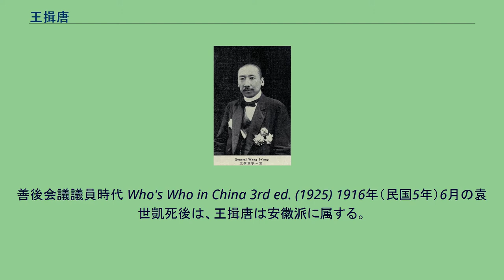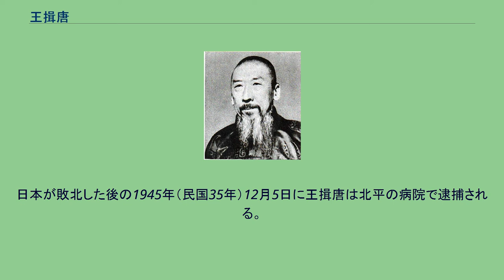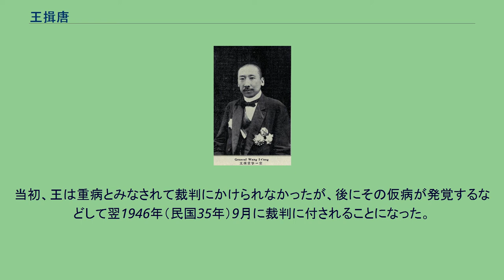王揖唐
共和党_(中華民国)_の人物
王 揖唐（おう ゆうとう）は、清末民初の政治家・軍人。
安徽派の政治家として安福倶楽部を指導する。
後に中華民国臨時政府、南京国民政府（汪兆銘政権）に参加した。
旧名は志洋。
字は慎吾、什公。
後に、名を賡、字を一堂と改めたが、号の揖唐で知られる。
筆名は逸唐。
1904年（光緒30年）、甲辰科進士となったが、自ら望んで軍事を学ぶことを清朝に願い出て、同年9月に日本へ留学した。
東京振武学校を経て、金沢砲兵第9連隊で実習に臨んだ。
しかし軍人生活に適応できず、法政大学での学習に転じた。
1907年（光緒33年）に帰国した。
以後、兵部主事、東三省総督署軍事参議、吉林陸軍第1協統統領、吉林督練処参議を歴任した。
1909年（宣統元年）から、ロシアとアメリカへ外遊し、軍事等の視察を行った。
中華民国成立後、王揖唐は袁世凱の下で総統府秘書、参議、顧問などをつとめた。
また、政党活動にも参加し、民社、共和促進会、統一党の3党を経て、黎元洪が理事長をつとめる共和党で幹事となった。
1913年（民国2年）、チベット選出の第1期国会参議院議員となる。
5月、共和党、民主党、統一党の3党合併により進歩党が成立すると、王は理事をつとめた。
その後も袁を支持する路線をとり続け、約法会議議員として中華民国約法制定に参与する。
参政院参政、吉林巡按使、内務総長を歴任した。
また、フランスやドイツへ外遊して陸軍の組織の視察も行い、袁が皇帝即位を目論んだ際には『国華報』という新聞を創刊してこれを支援する言論を張った。
善後会議議員時代 Who's Who in China 3rd ed. (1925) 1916年（民国5年）6月の袁世凱死後は、王揖唐は安徽派に属する。
翌年11月に段祺瑞が臨時参議院を組織すると、王揖唐が議長に就任した。
1918年（民国7年）3月8日、王は徐樹錚とともに安福倶楽部を設立し、安徽派のための様々な政治活動に従事した。
同年8月2日、王揖唐は衆議院議長に就任して、以後、「安福国会」と称される国会運営を主導した。
9月には大総統に徐世昌を選出している。
このほか、南方政府との和平交渉では首席代表を務め、私立民国大学や中華大学の校長にもなった。
しかし、1920年（民国9年）7月の安直戦争で直隷派に安徽派が敗北すると、同年8月3日に安福倶楽部と安福国会は徐の命令により解散させられた。
王も指名手配されたため、日本へ亡命して、しばらくは著述活動に専念した。
1924年（民国13年）10月の北京政変（首都革命）を経て段祺瑞が臨時執政として復権する。
王揖唐もこれに参加し、11月には安徽省長兼督弁軍務善後事宜に就任した。
1925年（民国14年）2月、善後会議議員となる。
中国国民党の北伐に際しては、王は北方各派に与してこれに抵抗しようとした。
しかし1928年（民国17年）の北伐完了と共に王は指名手配されたため、天津の日本租界に逃げ込み、再び著述活動に励んだ。
1931年（民国20年）から国民政府の政治家として復帰し、東北政務委員会委員に任命された。
その後、国難会議会会員、華北戦区救済委員会委員、行政院駐平政務整理委員会委員、冀察政務委員会委員、天津匯業銀行総理を歴任した。
1936年（民国25年）5月、王揖唐は親日の蒙古軍政府に参加し、実業署署長に任命された。
日中戦争（支那事変、抗日戦争）勃発後の1937年（民国26年）12月14日に、王克敏が北平（北京）で中華民国臨時政府を組織する。
王揖唐もこれに参加し、議政委員会常務委員、賑済部総長、内政部総長を歴任した。
1939年（民国28年）9月からは、汪兆銘（汪精衛）を支持してその政権への参加交渉に従事した。
1940年（民国29年）3月の南京国民政府成立と共に、王揖唐は考試院院長兼華北政務委員会委員となる。
6月には華北政務委員会委員長に就任した。
さらに、中央政治委員会委員、内務総署督弁にも任じられている。
1943年（民国32年）1月、最高国防会議議員、全国経済委員会副委員長、新国民促進委員会委員（後に常務委員）となった。
日本が敗北した後の1945年（民国35年）12月5日に王揖唐は北平の病院で逮捕される。
当初、王は重病とみなされて裁判にかけられなかったが、後にその仮病が発覚するなどして翌1946年（民国...